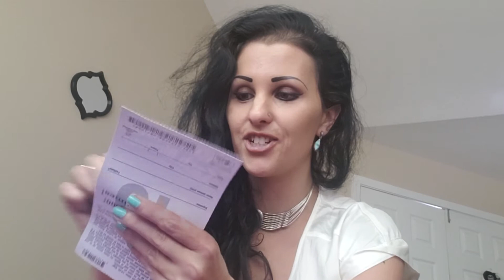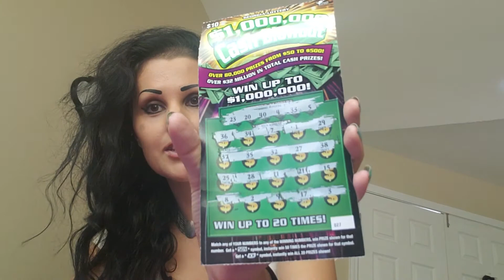Georgia Lotto lottery scratch off $1,000,000 cash blowout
Lily shows you how to play and win the $1,000,000 cash blowout scratcher scratch off ticket.